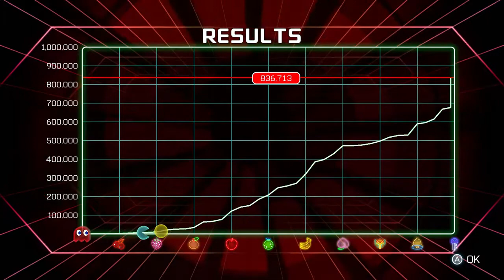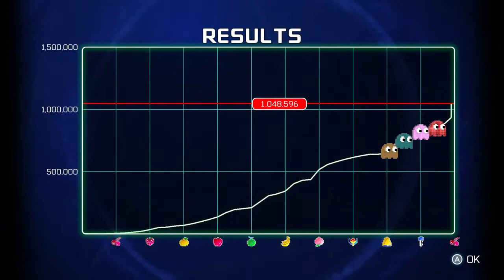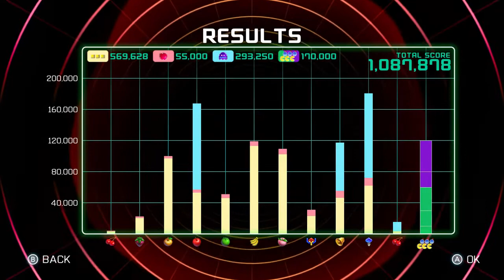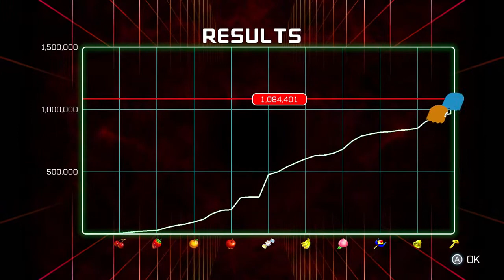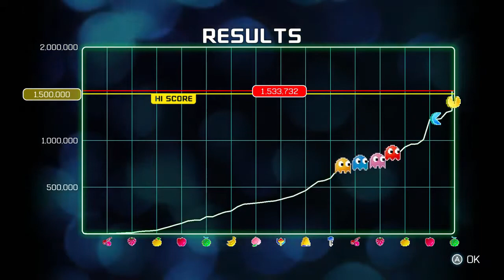Pac Man Championship Edition 2 Plus 2P With Mar Gaming World Let's Do This Episode 1 The Big Ghost